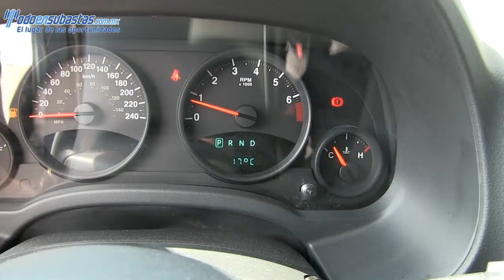551122 Jeep / Patriot / 2012